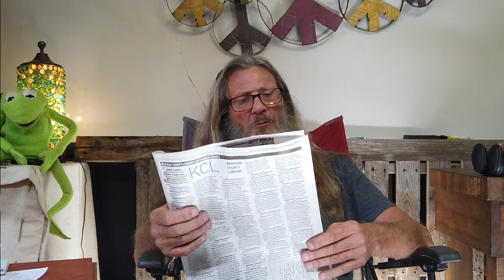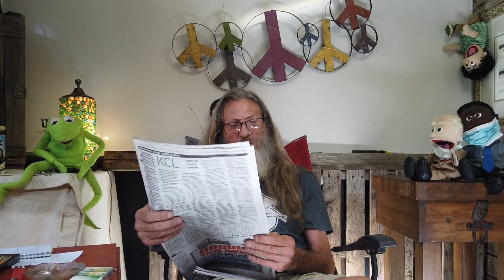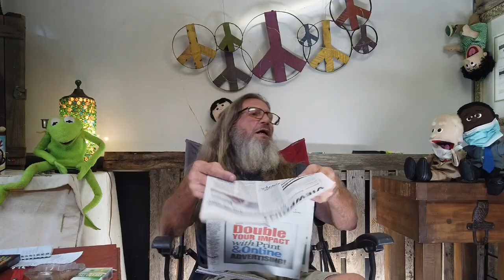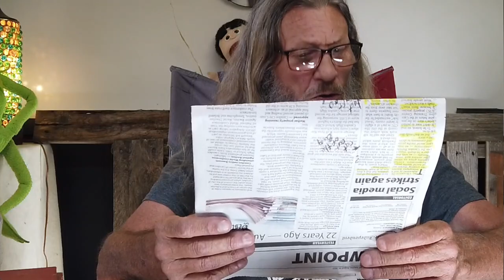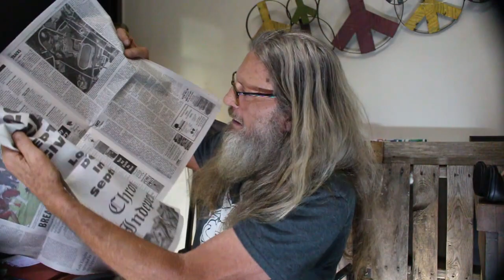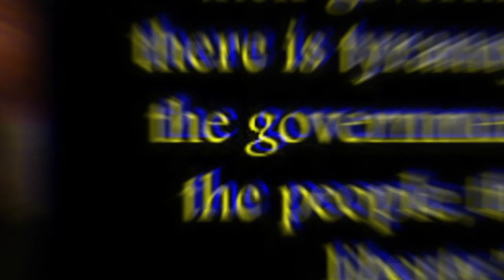Dead In Its Tracks Propaganda from the Comical -Kershaw County Liberty Report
From obfuscation to half truths the Chronicle Independent coverups  the truth.